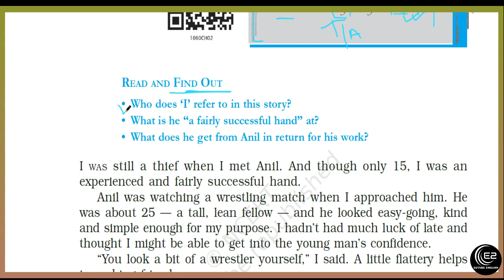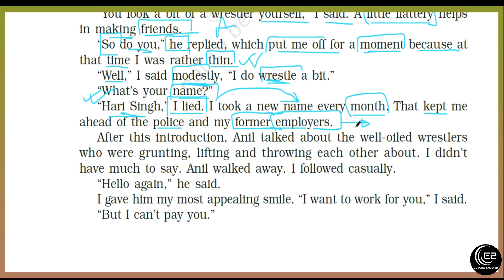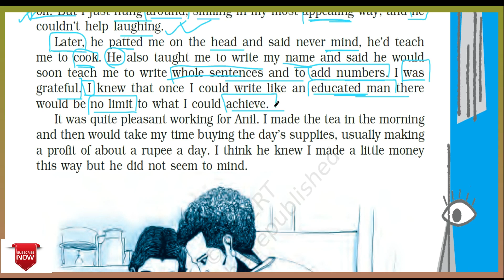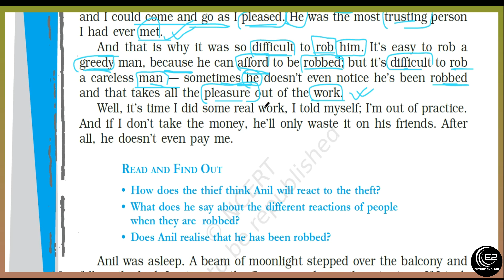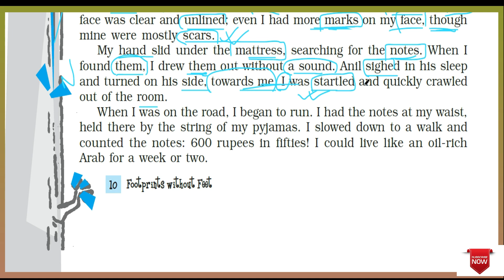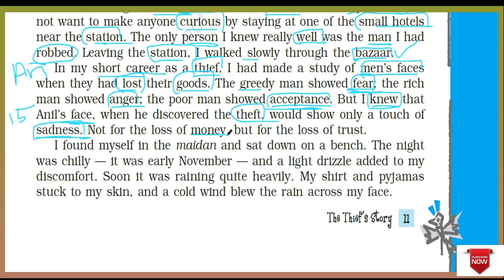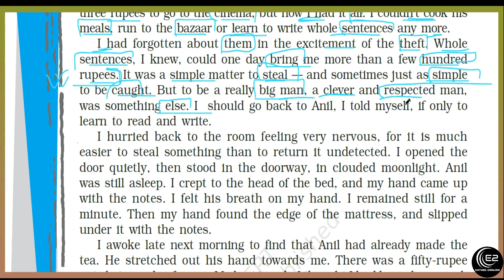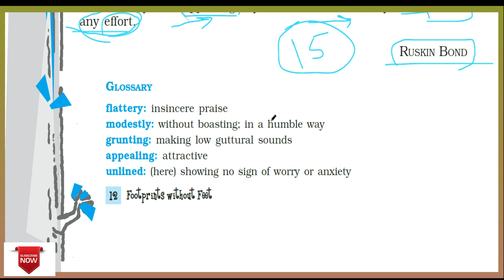THE THIEF'S STORY | CBSE Class-10 | Full Hindi Explanation - FOOTPRINT WITHOUT FEET.